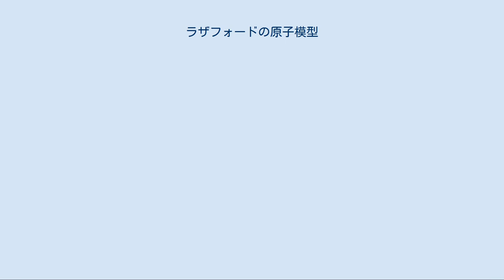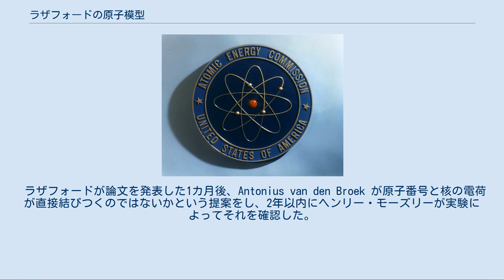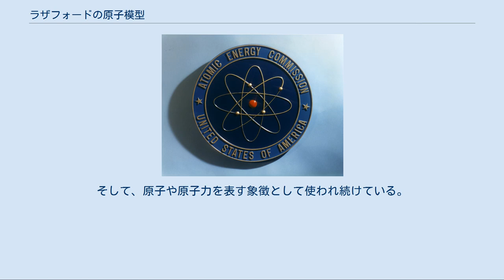ラザフォードの原子模型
アーネスト・ラザフォード
ラザフォードの原子模型（ラザフォードのげんしもけい）は、アーネスト・ラザフォードが提案した原子の内部構造に関する原子模型である。
惑星モデルとも呼ばれる。
ラザフォードは1909年に有名なガイガー＝マースデンの実験を指揮し、その実験結果に基づき、1911年にこの原子模型を発表した。
この模型では、原子の大きさに比べて非常に小さな中心核（すなわち原子核）に原子の質量の大部分と電荷が集中しているとしている。
 ラザフォードの原子模型は、当時考えられていた原子模型のうち、J・J・トムソンの「ブドウパンモデル」が正しくないことを示唆している。
一方で、電子軌道のような原子構造については何も進展していなかった。
この点についてラザフォードは単に、太陽の周りを回る惑星のように多数の小さな電子が中心核の周囲を回っているか、土星の環のように回っているという従来からあった原子模型について言及しているだけである。
しかし、従来考えられていたよりも小さな中心核に質量のほとんどが集中しているとしたことで太陽系との類似点が大きくなり、土星の環よりも太陽と惑星の比喩が的確となった。
 1911年、ラザフォードは予想もしていなかった実験結果の解釈として、原子の内部構造に関する独自の模型を発表した。
原子内では中心の電荷（原子核のことだが、ラザフォードは核 (nucleus) という用語は使っていない）の周りを雲のように電子が飛び回っているとした。
この1911年の論文でラザフォードが確信していたのは、原子の小さな中心領域に正または負の電荷が集中しているという点だけだった。
 「具体的には、高速なアルファ粒子が原子を通り抜けた経路から、原子には正の中心電荷 Ne があり、それとは逆に帯電した N 個の電子がその周囲にある」 既知の速度のアルファ粒子が 100e の中心電荷にどれだけ近づけるかを純粋にエネルギーの観点で考え、ラザフォードは金の中心電荷の半径が 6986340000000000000♠3.4×10−14 メートルよりも小さい（実際どれぐらい小さいかは不明）という計算結果を得た（現代の計算値はその5分の1）。
金の原子自体の半径は 10-10 メートルであり、中心電荷がその3000分の1の大きさしかないという驚くべき結果だった。
 ラザフォードの原子模型は原子の電荷と質量が中心に集中していることを明らかにしたが、原子の残りの部分がどうなっているのか、電子がどういう軌道を描いているかについては全く言及していない。
彼は土星の輪のように電子が1つまたは複数の環状の軌道を描いているとする長岡半太郎の原子模型に言及した。
同様の環状の軌道はJ・J・トムソンのいわゆるブドウパンモデルでも言及されている。
 ラザフォードの論文では、原子の中心電荷が原子質量単位 u （ラザフォードのモデルでは現在の統一原子質量単位の約半分）で表した原子の質量に「比例」するのではないかと示唆している。
金の原子量は197で（当時は正確には分かっていなかった）、ラザフォードはこれを196uとモデル化した。
しかし、ラザフォードは中心電荷と原子番号を直接結び付けようとはしなかった。
なぜなら金の原子番号は79だが、ラザフォードは金の原子核がヘリウム原子核49個ぶんの質量があると考え、従って質量は196u、電荷は96e だと考えていたからである。
そのため実験においても金の中心電荷は約100eだとして計算を行っていた。
したがって金の原子番号（当時は単に周期律表上の位置を示す値でしかなかった）とはかけ離れていたため、原子番号と中心電荷が対応しているとは考えもしなかった。
 ラザフォードが論文を発表した1カ月後、Antonius van den Broek が原子番号と核の電荷が直接結びつくのではないかという提案をし、2年以内にヘンリー・モーズリーが実験によってそれを確認した。
 ラザフォードの発見後、原子は単一の粒子ではなくもっと小さな粒子が集まって構成されていることが徐々に判明していった。
原子核は原子自体よりもずっと小さく、原子の体積の大部分は何もないことが判明していった。
 その後、X線を使って原子内の電子数（原子番号と同じ）が数えられることがわかった。
X線が原子を通過するとき、その一部が散乱し、残りはそのまま通過する。
X線が散乱するのは電子とぶつかって散乱した部分であり、X線の減衰した量を計測することで原子内の電子数を正確に推測可能となった...